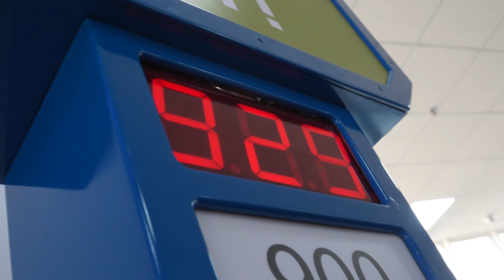Besins Healthcare Brazil National convention 2024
At the heart of São Paulo, the Besins Healthcare Brazil Annual Convention unfolded as a vibrant testament to our shared values.

A Yearly Milestone Rooted in Values

This year’s annual gathering in Itupeva wasn’t just a meeting; it was a reflection of Besins Healthcare’s dedication to our core principles. The spotlight was on our enduring values, which guide us in every endeavor:

· Trustworthy: Our actions are the pillars of safety, reliability, and transparency.

· Caring: We act with empathy, understanding the unique needs of each individual.

· Passionate: Our legacy is fueled by a drive to enhance health and wellbeing.

· Open-minded: We embrace challenges and diversity with a willingness to adapt.

· Entrepreneurial: Each initiative propels us forward, carving out our future.

· Better Together: Our strength lies in unity, making the impossible, possible.

Celebrating Collective Ideals

The convention was not only about aligning our strategies but also about celebrating the spirit that binds us as a family. By embracing our global values, the Brazil team demonstrated the essence of Besins Healthcare — passionate about care, innovative in spirit, and united in action.

Kudos to our Brazilian colleagues for a convention that beautifully captured the spirit of Besins Healthcare. As we move forward, these shared values will continue to inspire and guide us towards achieving our collective goals.